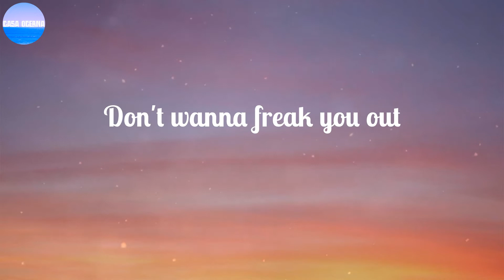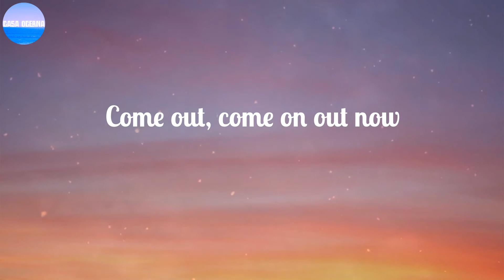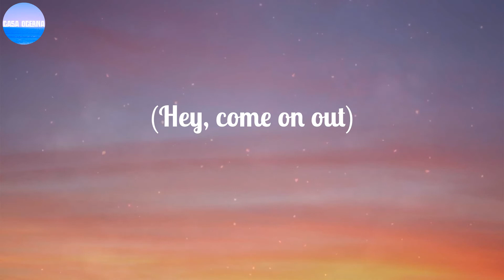Chandler Kinney ~ Come on Out / Lyrics / Hey, come on out now (hey, come on out now)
LYRICS:
I got a hunch
You're all around us
You broke our trust
So things got serious
You can run, run all you want
We know what you've done
You're not welcome out here
You're outta luck
'Cause we are hunters
Don't wanna freak you out
But we are monsters
Hands down
You made us an enemy
Claws out
We'll find you eventually
Can't run from destiny
Ah woo
Come out, come on out
Come out, come on out now
(Hey, come on out now)
In the dark, in the park, in the wild
Hey, come on out now (hey, come on out now)
In the streets, in the trees, in the night
We're on the prowl until we find you
Savages hunting under the full moon
You can run, run, run away
To the milky way
This is our land, our territory
So we will end your part of the story
Yeah, you can run, run like the wind
Call your mommy ship
Hands down
Claws out
Ah woo
You are playing with a fiery mind
But you're never gonna take our pride
Don't mess around with Zombietown
We'll track you down wherever you are
Listen up, if our stone goes missing
Listen, listen up, you will never be forgiven
No, listen
We'll do anything to track you down
So come on out now
(Hey, come on out)
Ah woo